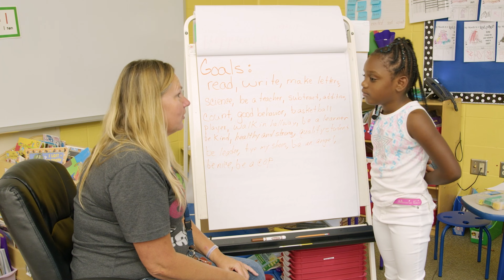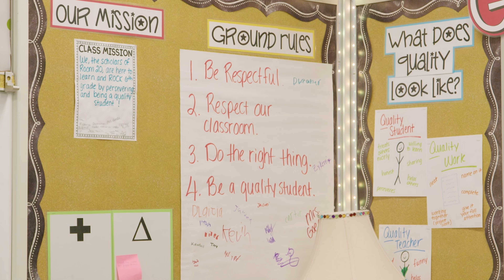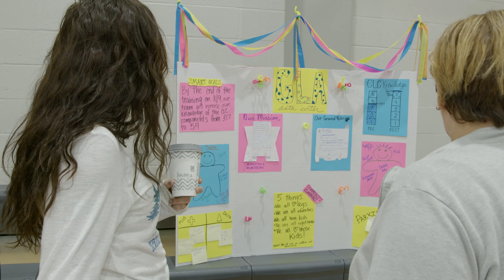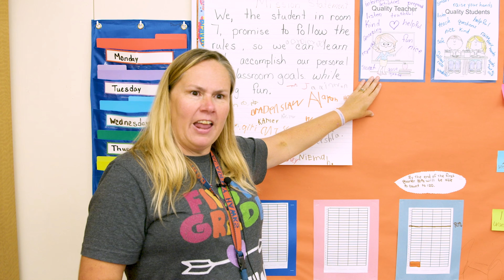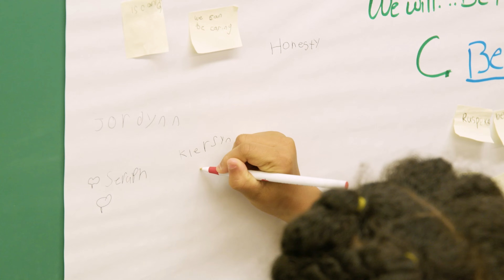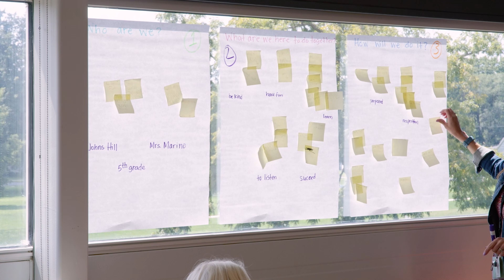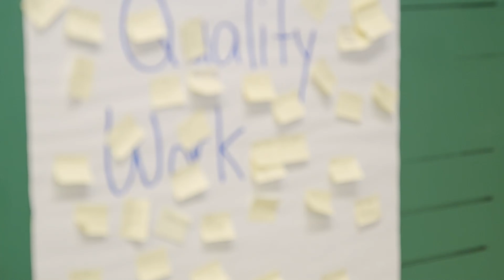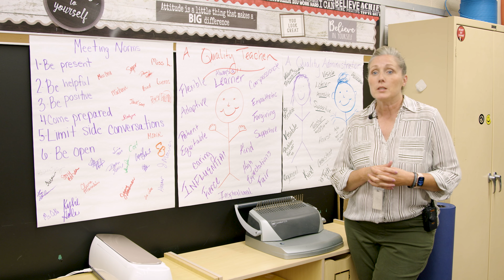Classroom Learning Community (CLC)- Decatur Public Schools